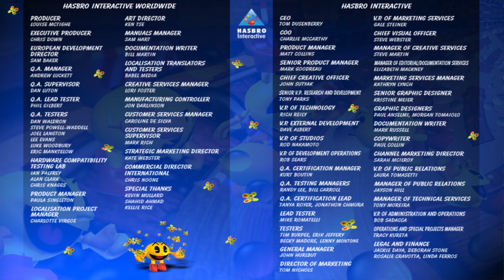Pac-Man: Adventures in Time - All Mazes Longplay! (2000)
Using their Namco licence, Hasbro Interactive made Pac-Man: Adventures in Time, a Pac-Man game for the PC. The game features five worlds (or time-periods), over forty 3D mazes (or levels), and Internet play.

As in the original Pac-Man arcade game, the basic objective of each level is to guide Pac-Man through a maze while eating dots, unique food items, and power pellets that make Pac-Man's enemies, the Ghosts, edible for a limited time. The ability to jump returns from Pac-Mania for bypassing hazards and avoiding enemies. Some levels contain obstacles such as deadly boulders, animals who delay or kill Pac-Man, and explosive projectiles. After every few rounds there is a bonus mini-game in which the player can obtain some extra points (with every 50,000 points earning Pac-Man an extra life). The levels also feature a variety of shapes and architectural features such as cylindrical mazes, canopies, bridges, pyramids, and even walls that allow Pac-Man to walk vertically. The game features more sophisticated events than its arcade predecessor, such as collecting a certain number of pellets to unlock another area of a maze. The game also includes the ability to see the short intermission videos that come before a new level and allow for an option of non-storyline play on specific levels. The game also has the ability to connect over the Internet for multiplayer mini-games.

In the introductory scene, under orders from the villainous Mollusc, Ghosts Inky and Clyde steal a magical power pellet known as the Artifact that has kept Pac-Land free from evil. The Mollusc smashes the Artifact and in a mighty explosion of power, its four fragmented pieces are scattered across time and space. The player's challenge as Pac-Man is to retrieve the Artifact's four pieces from the now ghost-infested time periods and return them to the present. Professor Pac-Man prepares an unpredictable, hastily constructed Time Machine to help Pac-Man on his quest.

Pac-Man initially travels through four different time-periods, including prehistoric times, Ancient Egypt, the Middle Ages, and the Wild West. Although the Time Machine sometimes malfunctions, sending Pac-Man to an unexpected place and time, he is eventually able to obtain in each era one of the four pieces of the Artifact. Afterwards, the Time Machine malfunctions again before Pac-Man can return to the present, instead bringing him to a fifth time-period: the future. Professor Pac-Man claims that an alternate power source is needed to bring him home from the future. In this fifth time-period, Pac-Man finally comes to the Reactor Core and is able to harness its energy to be finally transported, with the Artifact reassembled, to the second after the Mollusc broke the Artifact in the game's introduction scene. Aiming the now-repaired Artifact at the Mollusc, Pac-Man fires a beam of light at his foe, vaporizing the Mollusc and grinning triumphantly.

These are the following time periods that Pac-Man goes to:

- Prehistoric - This era features the Ghosts as Cavemen, Cannibals, Dinosaurs, Fire Monsters, and Birds.
- Ancient Egypt - This era features the Ghosts as Thieves, Merchants, Jackals, Egyptian Guards, High Priests and Egyptian Gods. Some levels have cobras that will strike Pac-Man.
- Middle Ages - This era features the Ghosts as Peasants, Living Mushrooms, Knights, Dragonoids, Jesters, and Skeletons. One level has a sleeping dragon that will attack once it wakes up.
- Wild West - This era features the Ghosts as Outlaws, Conductors, and Miners. Some levels have rattlesnakes that will strike Pac-Man when they are awake.
- Future - This era features the Ghosts as Robots, Scientists and Aliens.

In some of these Pac-Man: Adventures in Time videos the graphics seems to be glitching for a short period. I'm sorry for that. You have to keep in mind that this game is very outdated and played on a modern machine!